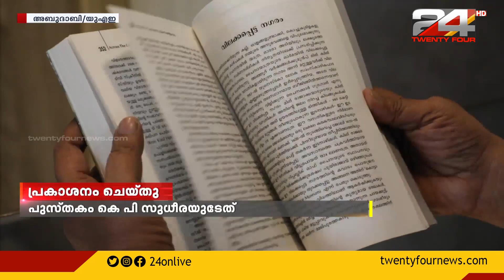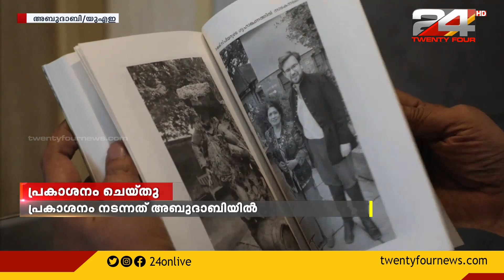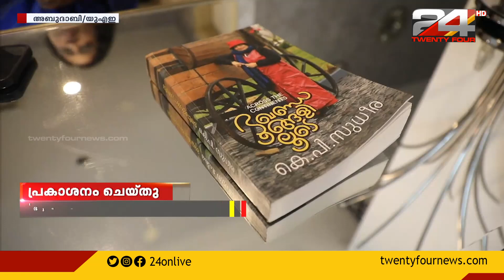കെ.പി. സുധീര എഴുതിയ ഭൂഖണ്ഡങ്ങളിലൂടെ എന്ന യാത്രാവിവരണ കൃതി അബുദാബിയിൽ പ്രകാശനം ചെയ്യ്തു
KP A travelogue written by Sudheera called Bhukhandamangam was released in Abu Dhabi